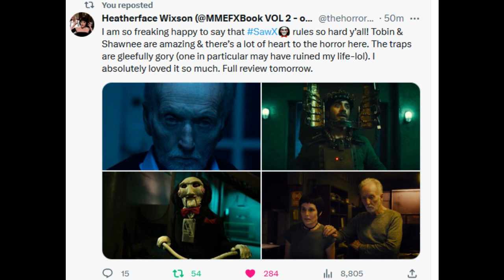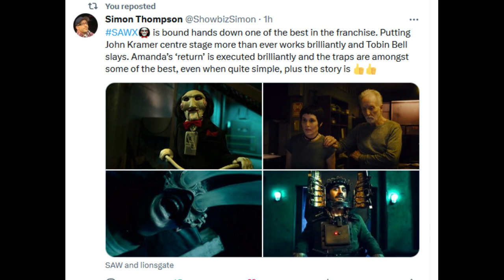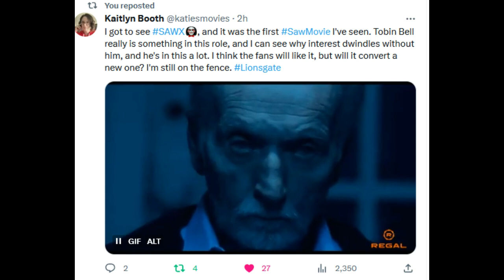SAW X | First Reactions Praise Jigsaw's NEW GAME + Mateo Trap Clip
Josh Stolberg has co-written a script for SAW 10 aka SAW X, the tenth entry in the SAW series. A reddit user with a trusted reputation has disclosed that John Kramer is front and center for SAW 10. It is possibly between the first and second movie and a tv series could be on the way from Lionsgate. Jigsaw has been dead for many years so this would be another prequel. The rumored plot for SAW X has been confirmed by Lionsgate and the film will now release in September. An official poster for SAW X leaked and we got our first look at Billy the Puppet. The trailer has arrived, plot details have been revealed, Hoffman is back, and so is his voice actor. First reactions for SAW X have arrived.